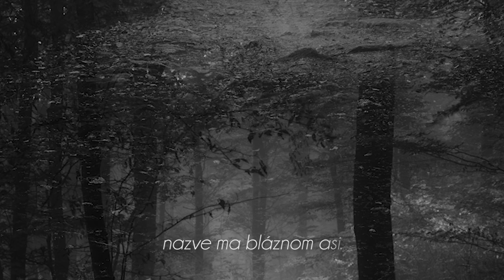STORY FEAT. PAVOL HAMMEL "Keď sa nikto nedíva" (OFFICIAL VIDEO)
STORY FEAT. PAVOL HAMMEL "Keď sa nikto nedíva"
Hudba a text Marian Zima

Vyšlo na vinyl only albume Story : Doteraz (máj 2023)

Vyšlo na CD albume Story : Potlesk v stoji (jún 2021)
Dostupné na Spotify, Deezer, Amazon Music a Google Play

Pavol Hammel - spev
René Lacko - gitara
Marian Zima - basová gitara
Peter Preložník - klávesové nástroje
Vladislav Leškovský - bicie nástroje

Autor fotografií - Karol Maco

KEĎ SA NIKTO NEDÍVA

Niekedy, keď sa nikto nedíva,
na koleno klesám
len tak veľmi zľahka,
letmý dotyk zeme
a občas iba náznak.

Presne podľa hesla
hlavne nenápadne
akoby mimo dianie
trošičku vzopnem dlane.

Keby sa niekto prizrel,
čo sa mi vlastne stalo,
stále sa môžem tváriť,
že mi len niečo spadlo.

mysliac, že prichytil ma,
že mi je trošku zima.

tajne dvíham ruku
dotýkam sa čela,
len na malú chvíľu
a hneď rýchlo k perám.

nazve ma bláznom asi.
že si len češem vlasy.

Netúžim nazrieť do neba.
Čosi však predsa mámim.
Len trochu času pre seba,
aby som bol dlhšie s vami.